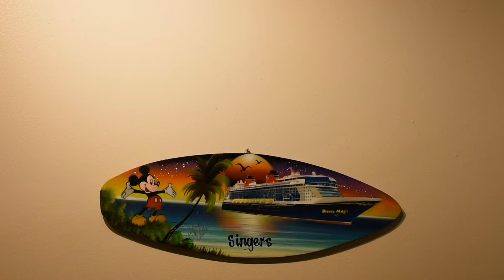Castaway Cay Snorkeling!! I describe my really Magical Day snorkeling at Castaway Cay.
This video was taking in our room on the Disney Dream in the evening after our Castaway Cay day in early January, 2020. I had a MARVELOUS time snorkeling, and am telling you and the kids all about it. I am so sorry I don't have any footage of the amazing things I saw... but I don't have that sort of underwater equipment, and being in the moment for the magic was just a great experience. so it is all recorded in memory not film.

Our channel is about 70% Disney content, 20% animal cuteness, and 10% other family fun.

and Snail Mail:
Singer Family Adventures
2107 N Decatur Rd